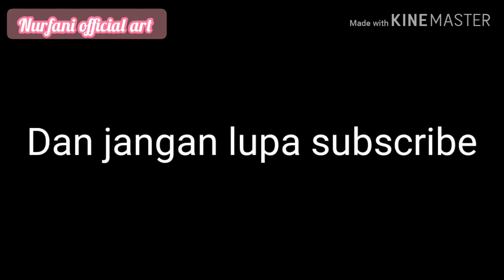Konektor masker dan kalung masker dari tali kur ep 74 || mask connector || mask strap || macrame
Temukan Paling Murah Tali kur PP 3mm @80gr/± 33mtr/Variasi 90 Warna Pilihan seharga Rp4.950. Dapatkan sekarang juga di shopee !

terimakasih